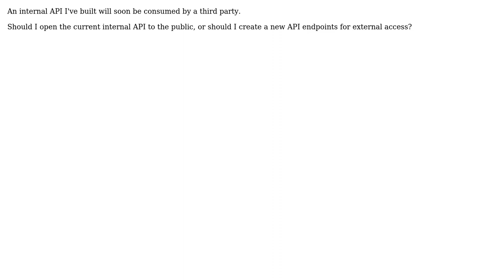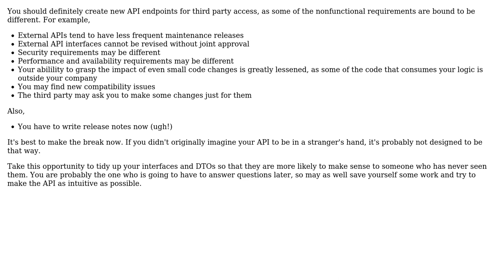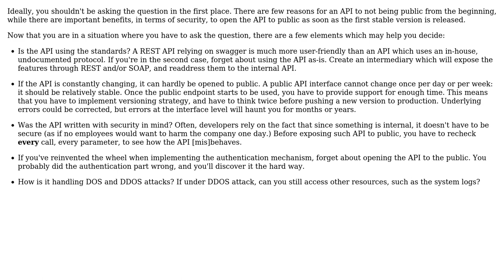Software Engineering: What should I think of when making an internal API public? (2 Solutions!!)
Software Engineering: What should I think of when making an internal API public?

With thanks & praise to God, and with thanks to the many people who have made this project possible! | Content (except music & images) licensed under CC BY-SA | Music | Images & others | With thanks to user Reynaldi user John Wu user Arseni Mourzenko and the Stack Exchange Network Trademarks are property of their respective owners. You are responsible for your own actions.